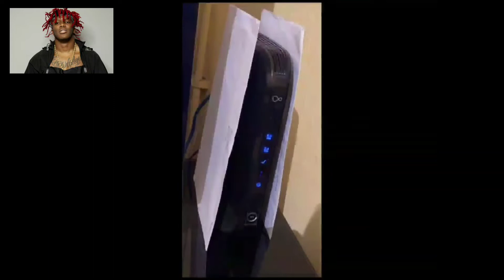KSI reacting to PS5(PlayStation 5)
Looking like a Sky box router